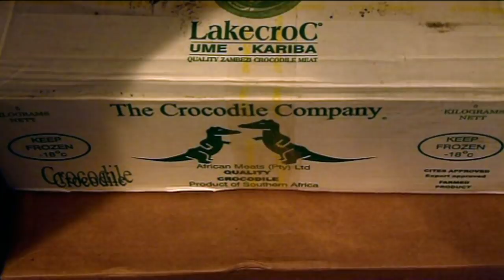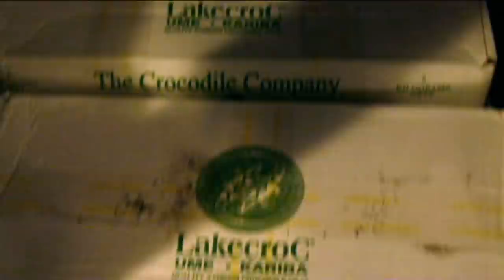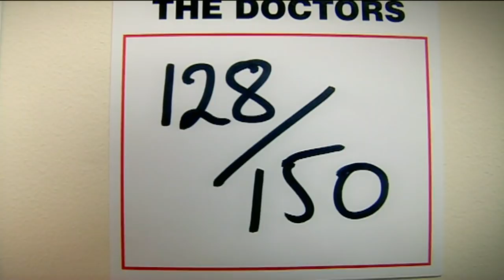Gordon Ramsay Tries Crocodile | The F Word Full Episode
Gordon Ramsay has his best service yet in the F Word Kitchen and tries Crocodile.